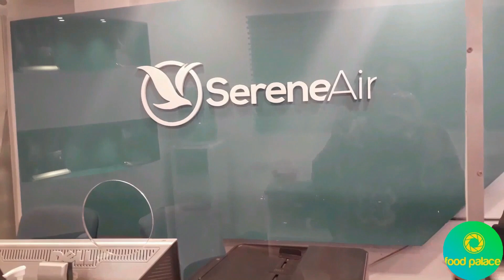Islamabad To Karachi VLOG | Amazing Tour | Serene Air | Karachi Trip 2020 | By Food Palace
In this vlog I m sharing my experience from Islamabad to Karachi airport by Serene Air.